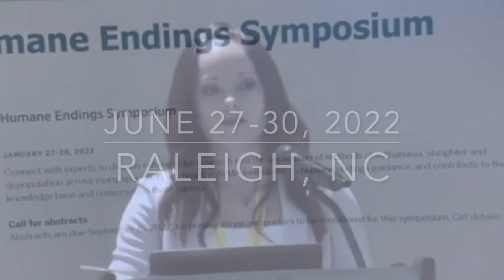Animal welfare director condones roasting animals alive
Dr. Cia Johnson, Director of the American Veterinary Medical Association's Animal Welfare Division calls on a "friendly" audience to find data to support leaving heatstroke based killing methods (ventilation shutdown plus) in the AVMA's Guidelines on depopulation.